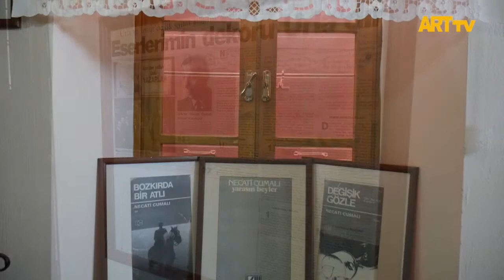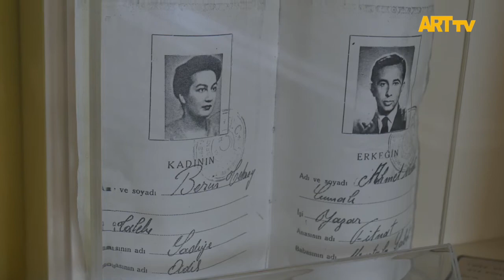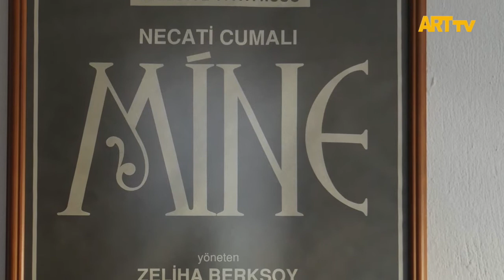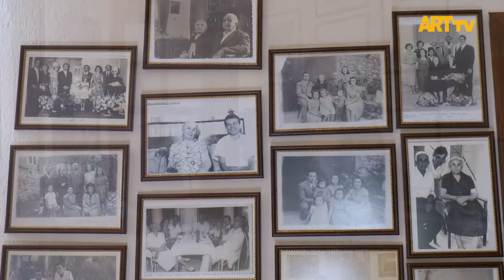Necati Cumalı Anı ve Kültür Evi | ARTtv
Necati Cumalı Anı ve Kültür Evi

Necati Cumalı Anı ve Kültür Evi, Türk edebiyatına damga vurmuş önemli isimlerinden biri olan Necati Cumalı'nın doğduğu ve daha sonra eşiyle yaşadığı ev, müzeye çevrilerek halkın ziyarete açılmıştır. Zeliha ile Cemal'in büyük aşkını anlattığı Tütün Zamanı adlı eseriyle gönüllerde taht kurmuş olan Necati Cumalı'nın İzmir'in Urla ilçesinde yaşadığı evin zemin katındaki bir odası ilçe kütüphanesi olarak düzenlenip hizmet vermeye başlamıştır.

Necati Cumalı Anı ve Kültür Evi, Urla belediyesinin de katkılarıyla aslına bağlı kalarak onarılmıştır. Restorasyonu tamamlanan bu taş bina müze ve anı evi olarak şimdilerde tüm meraklılarının ziyaretine açıktır. Müze evde, kütüphanenin yanı sıra Necati Cumalı'nın kişisel eşyaları, fotoğrafları, eserleri, yazıları ve satranç takımı gibi özel eşyaları sergilenmeye devam etmektedir.